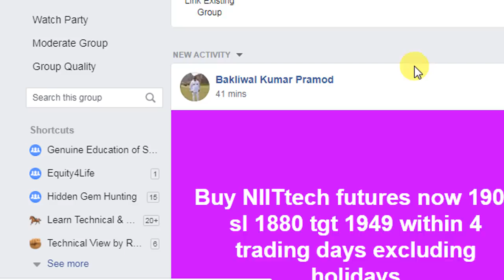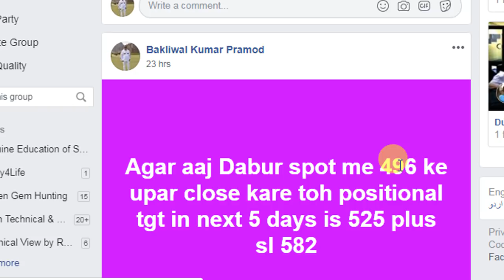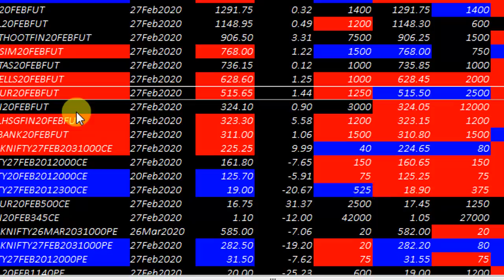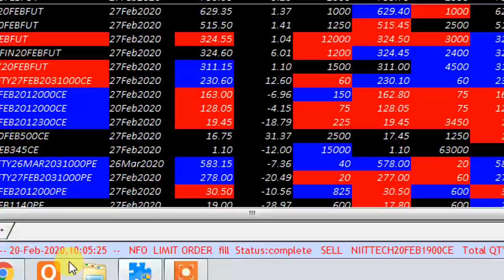NIFTY AND BANK NIFTY UPDATE AT 10 23 AM